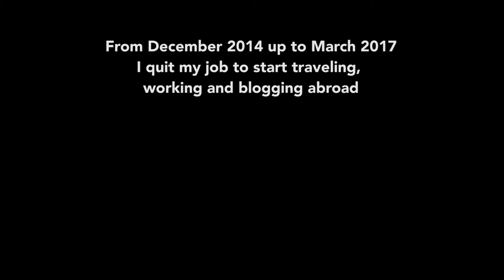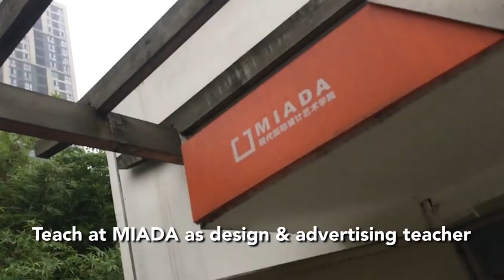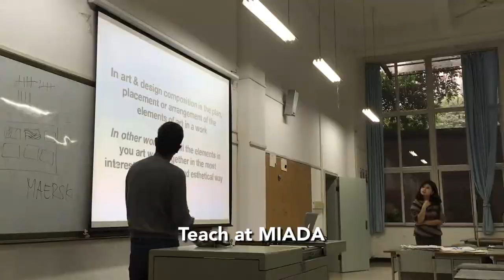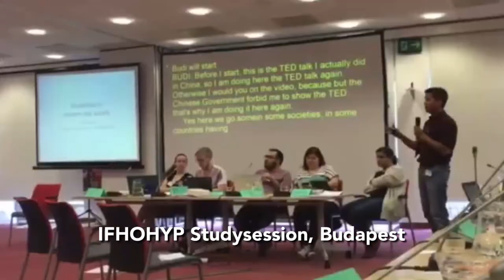Traveling the world for 2 years, 20 countries and traveled 150.000 km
From December 2014 up to March 2017 I was traveling the world. Over 2 years I visit 20 countries and traveled over 150.000 km. This is a short summary of my adventure.

Traveling, blogging and teaching in the countries:

Dubai, Nepal, Cambodia, Thailand, Malaysia, Singapore, Australia, New Zealand, United States, Canada, Peru, Bolivia, Chile, Argentina, China, Hong Kong, Germany, Denmark, Indonesia and Hungary.